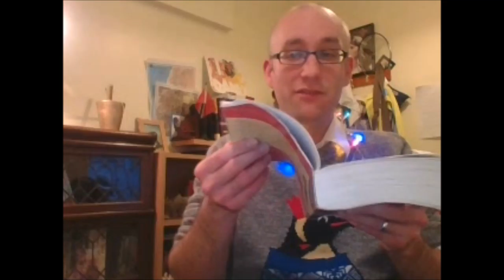sweet & sour scripture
It's my last vlog of the year! And we're drawing to the close of the One Year Bible. I thought today's reading from Revelation 10:8-11 would be a great place to tie it up, with the idea of God's word being both sweet and sour. Why not take some time to reflect on what sweetness God has brought into your life through the Bible over the last year, but also what sourness it leaves you with. Reflect a little on this motivating discomfort, this gut-felt burden, and allow it to set your course and propel you forward as you enter the new year.